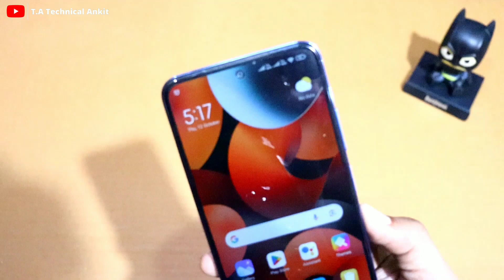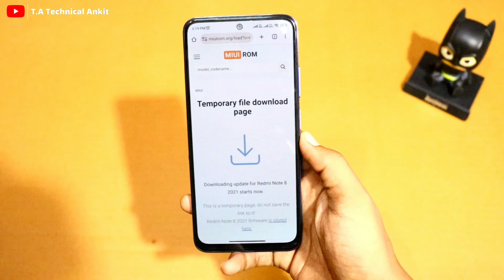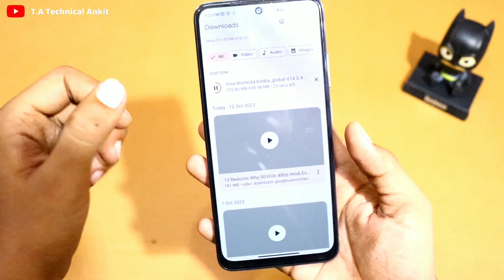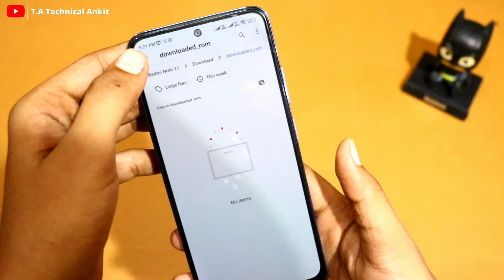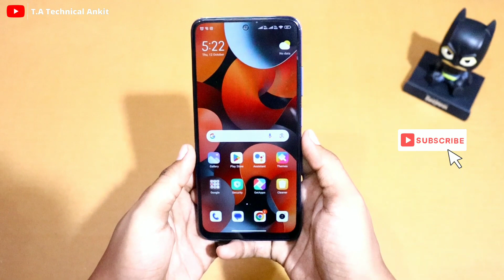Redmi Note 8 Miui 14 New Update Version - 14.0.6.0 Download & Install Now !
Hello Guy's Aaj Ki Iss Video Me Mene Bataya Hai Ki Redmi Note 8 Ke Liye Miui 14 Ka New Update Rollout Hogya Hai To Aap Usse Kaise Download Kar Sakte Ho.
miui 14 android 13 update
redmi note 8 new update rollout
redmi new update
android 13 update download
redmi note 8 new update install
redmi note 8 update download
miui 14 update download
android 13 install
redmi update

_________________ 🇮🇳 Jai Hind 🇮🇳 _______________